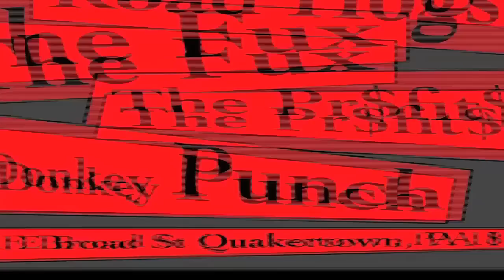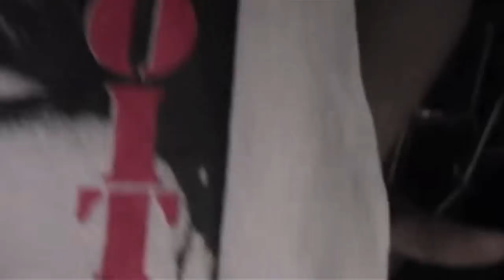Retro Reunion Old School Punk/Alt/Rockabilly Show 5/4/12- Part 1 of 4- THE Pr$fit$- WHOLE SET!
The entire set of the The Pr$fit$ live at the Eagle Hotel from back on 5/4/12. This was the old school punk/alt/rockabilly show with The Fux, Road Hogs, and Donkey Punch.